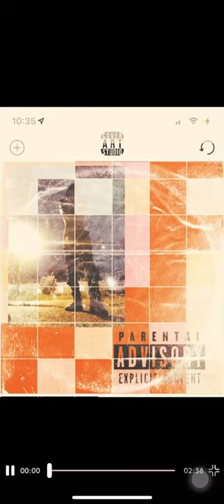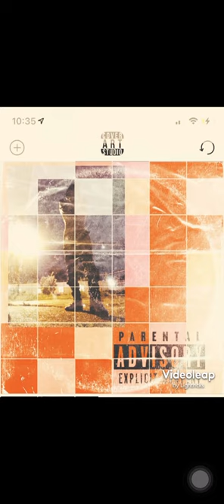Moin fel too master p Zoe blood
Moin fe youn too